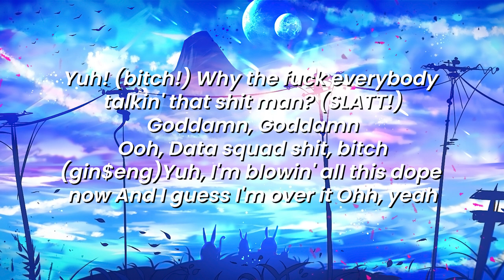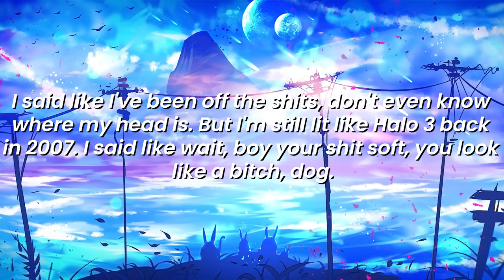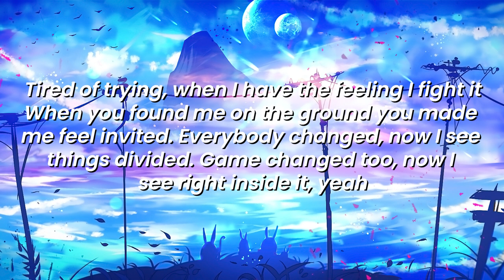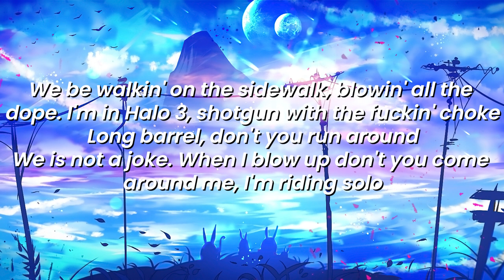Savage Ga$p - i guess i’m over it feat. shinigami & convolk (prod. ginseng) [LYRICS]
[LYRICS]

[Intro: Shinigami]
Yuh! (bitch!)
Why the fuck everybody talkin' that shit man? (SLATT!)
Goddamn
Goddamn
Ooh, Data squad shit, bitch
(gin$eng)
Yuh, I'm blowin' all this dope now
And I guess I'm over it
Ohh, yeah

[Hook: Shinigami]
We be walkin' on the sidewalk, blowin' all the dope
I'm in Halo 3, shotgun with the fuckin' choke
Long barrel, don't you run around
We is not a joke
When I blow up don't you come around me, I'm riding solo
I'm riding dolo
VVS all in my cup I'm moving slow-mo
If you're talkin' on my bro that's a no-go
Tell that pussy pull up on me, he a no-show

[Verse 1: Savage Ga$p]
I said that flaming helmet Recon, what the fuck is she on?
Don't fuck with you pussy boy, I don't fuck with you peons
Icy like I'm too gone boy my neck on Golden Frieza
Girlfriend look like Sailor Moon, your girlfriend Misa Misa
I said like I've been off the shits, don't even know where my head is
But I'm still lit like Halo 3 back in 2007
I said like wait, boy your shit soft, you look like a bitch, dog
I was broke as fuck and now I'm rich all off of TikToks
Diamonds is unbreakable, I'm JoJo ho I'm flexed up
She said I should grow up, I said "ho you made my dick soft"

[Verse 2: Convolk]
Everything is bigger now, I feel like Goliath
And so the haters getting loud, I need a moment of silence
Lil Limewire 'cause I'm drunk as a pirate
Falling asleep on the plane 'cause I'm tired of flying
Tired of trying, when I have the feeling I fight it
When you found me on the ground you made me feel invited
Everybody changed, now I see things divided
Game changed too, now I see right inside it, yeah

[Verse 3: Savage Gasp]
I said like whip the Maserati ooh, please don't tell nobody ooh
I just fucked that shawty, kill the pussy, Shinigami ooh
I just caught a body ooh, oh that's just your thottie ooh
I can't say I love her 'cause she loving everybody
Got the 1-2 dance moves, got you in the bedroom
They said I can't get you but I get you in that bed too
Had to cop the Bentley truck, I know you need that leg room
Stars up in the ceiling, I can see them in her head too

[Verse 4: Shinigami]
Said that you up next, boy you is after me
Bitch I'm balling, Grand Slam just like an athlete (Facts!)
I want all that, pass that gas pack and I only want big racks
Fuck that ho, you wildin' wonder why I don't text back
Why the fuck do they hate on me? If you wanna talk shit, get hit for free
Bitch I feel like Floyd I'll beat his ass, I need a referee
I'm not an Xbox lil' boy so don't you play with me
I play your bitch my music while she laying next to me

[Outro: Shinigami]
I'm riding dolo

Headphones I use

Welcome to Chillsync I upload music with the intent to promote up and coming artists who I enjoy and who I think everyone else will enjoy. I aim to work with these artists to help them grow. No copyright infringements are intended on any of my videos, if you feel I have done something wrong please contact me through my business email and I will have the video taken down immediately.